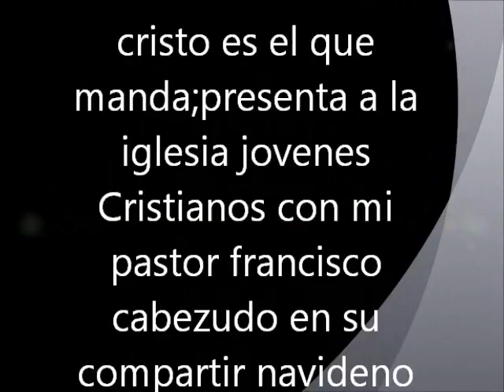COMPARTÍR DE LA IGLESÍA JOVENES CRÍSTÍANOS PARTE 1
EN VÍVO DESDE LA IGLESÍA JOVENES CRÍSTÍANOS DEL RES.VÍSTA HERMOSA,QUE PASTOREA MÍ PASTOR Y LÍDER CONCÍÍLÍAR FRANCÍSCO CABEZUDO,LA IGLESÍA CON TODA LA POTENCÍA DE DÍOS.DOMÍNGO 20 DE DÍCÍEMBRE 2012.C.E.E.Q.M.